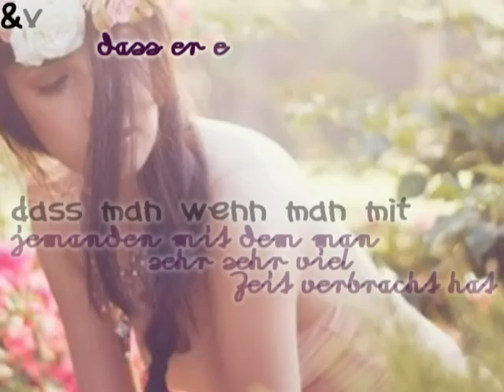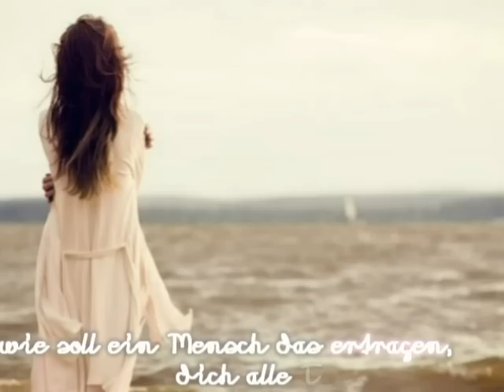&dann tut das vielleicht sehr sehr weh..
Im Leben kann einer der größten Rückschläge sein,dass man wenn man mit Jemandem mit dem man sehr sehr viel Zeit verbracht hat..& von dem man geglaubt hat,dass er einem was bedeutet,dass wenn irgendwann der Moment kommt wo's drauf ankommt & wo man sagt 'Hey,hier bin ich!Jetzt ist es..jetzt geht's mit nicht so gut..hier bin ich ! & dann ist er nicht mehr da.Man hat immer geglaubt,dass man vielleicht für den Anderen was Besonderes ist & irgendwann merkt man..Ok,vielleicht was das nur die Hoffnung & vielleicht war das nur der Wunsch,dass man dem Anderen so viel bedeutet & dann merkt man,dass es nicht so ist.& dann..tut es vielleicht sehr,sehr weh.Wie soll ein Mensch das ertragen ?
MEIN BLOG ♥
Lied : Philipp Poisel - Wie soll ein Mensch das ertragen
alles selbst geschnitten,nicht besonders gut..aber vielleicht will's ja doch jemand benutzen,kein Problem,aber bitte YT-namen in die Beschreibung setzten.-Genauso beim Anfang (:
Schriften : Morado Felt // Pencil (sRB) // Lina's Hand // Just the way you are .